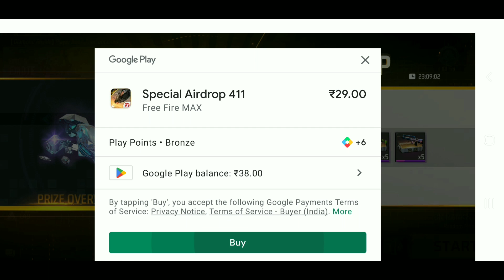Special Airdrop Free Fire 🔥🔥| Free Fire New Event | Gaming With MG | Free Fire Max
In this video, we take a look at the latest Free Fire event - the Special Airdrop. Join me, Gaming With MG, as we explore the new event and discover what rewards and surprises are in store for us. We'll cover everything you need to know about the Special Airdrop, including gameplay tips and tricks, strategies for winning, and more. Whether you're a seasoned Free Fire player or just getting started, this video has something for you. So sit back, relax, and let's dive into the world of Free Fire Max!

new event today in free fire

@Gaming With MG

Free Fire Name : MG BOSS'29 YT